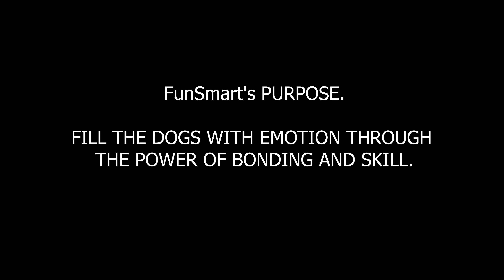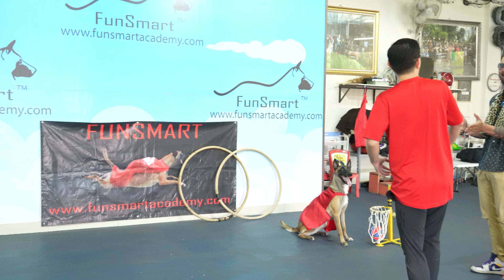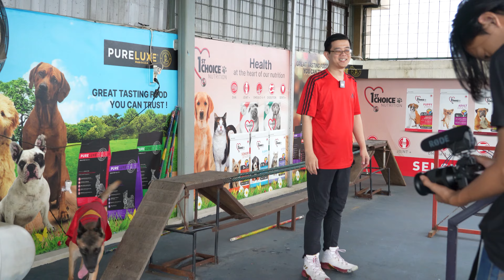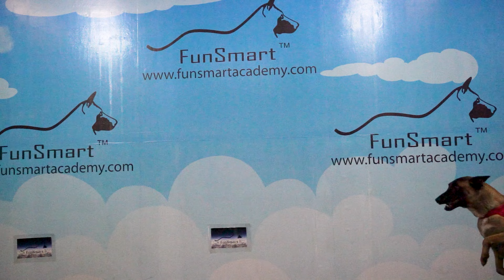Audrey King Of The Jungle bermain di 💕 FunSmart Academy 💖